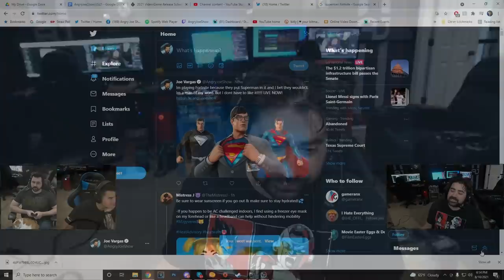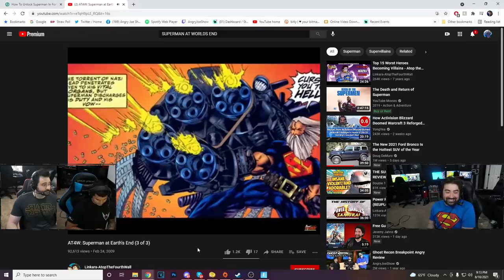AngryJoe Plays Fortnite for Superman - Angry Rant!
Having lost the bet that Fortnite would never put Superman in their game, AngryJoe is Forced to Play Fortnite and watch his favorite hero get butchered to death! What could go wrong?